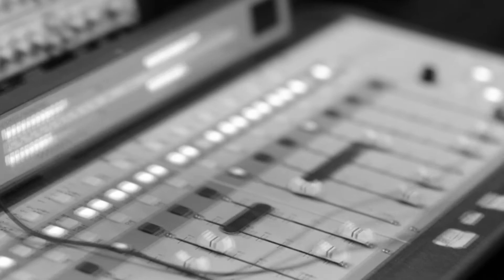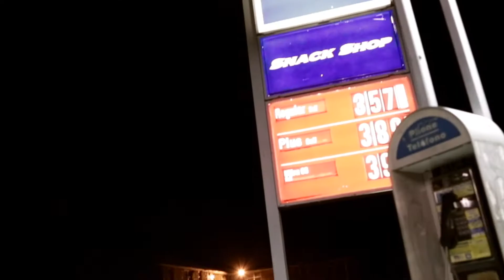King Kuf- Big Beez (Red Sox)(Official video)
Brand new Video from King Kuf called big beez like it love it Share it